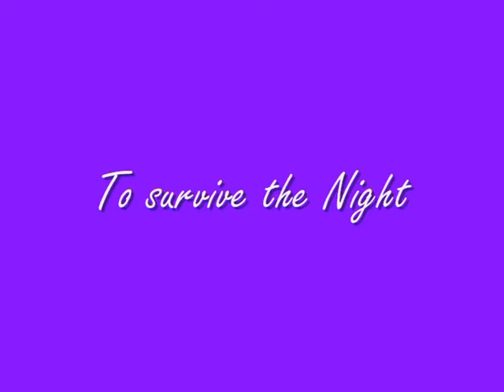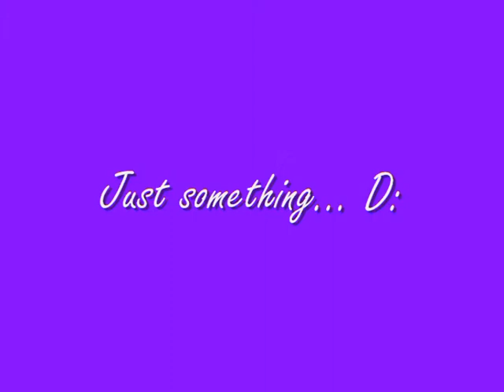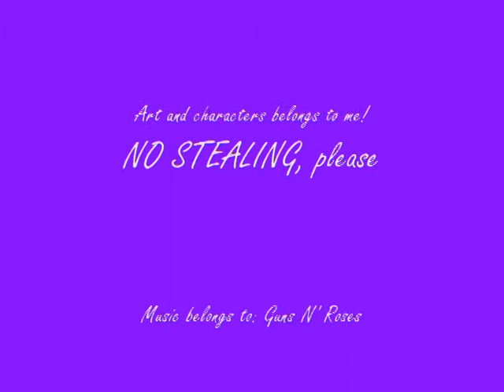All of my Art 2.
Hey !! ^^   sorry for the long pause, but I had to do a lot of other things, so I didn't had time to upload the video... But my exams are finished, so I have plenty of time ! ^^

Characters:

Rita Brooks's case with the Scotch Demon:
Axel
Bern
cow ^.^
Eros
Lucius + Eros
Rita
Niels + Darcia
Rita + Niels (awww * *)
Ignotus
Jeremy Stevenson
Rita as a seagull ^.^

To survive the night
Axel
Emelie + Graham
Garreth
Rómeó + Lara ^.^
Garreth + Reika *-*

Another wolfy tale
Minamata + Pretoria
Santiago
Wellington + Pretoria *-*
Wellington

'Another wolfy tale' is a brand new story... I will upload a video about it soon ^^